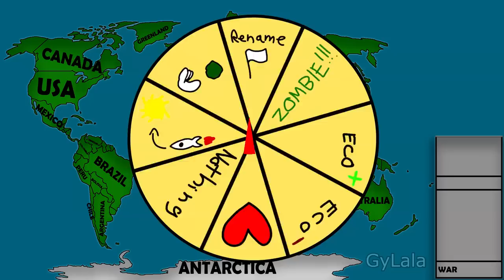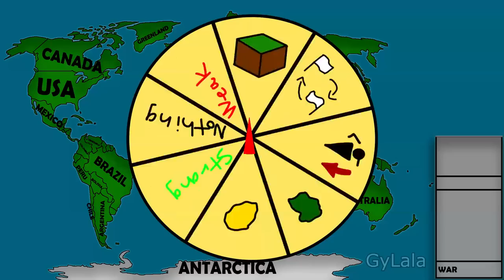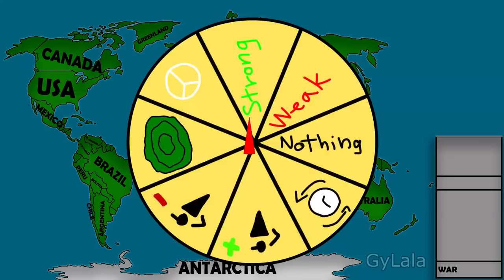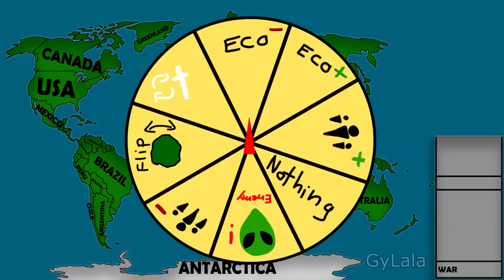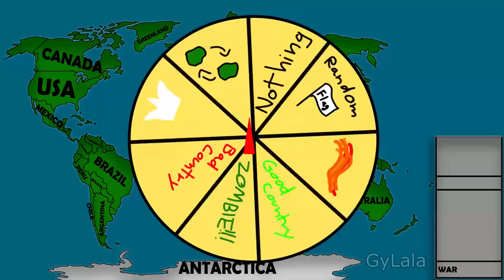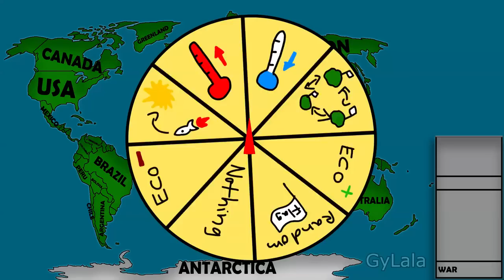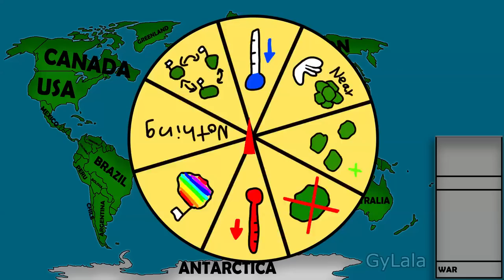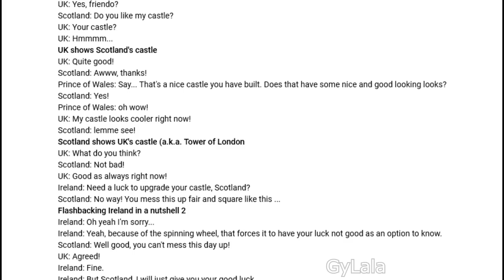November in a Nutshell (2022 Mapper Compilation)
2022 Year Nov In a Nutshell Mapper compilation